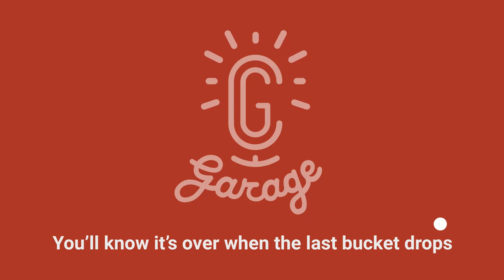CG Garage Podcast | Gary Yost — 3ds Max Development Team Leader & WisdomVR Project Founder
CG Garage’s 300th podcast features a true superstar of CG: 3D Studio and 3ds Max team leader Gary Yost. He talks about how his five-person team created this pioneering, game-changing 3D software, and how he’s now returning to his artistic instincts with a high-tech short film about the COVID-19 pandemic.

Chapters:
5:06 The early days of Gary Yost
11:14 Writing to Atari
21:49 The Autodesk contract
33:39 Unveiling 3d Studio MAX 1.0 at SIGGRAPH
36:14 Developing software from home
49:08 Digital photography and a return to creativity
1:00:28 Returning to work with 3ds Max
1:14:18 The power of cloud computing